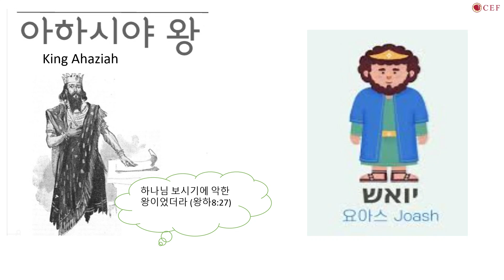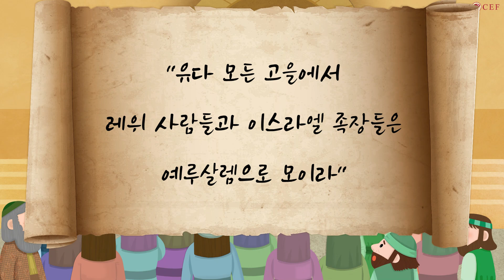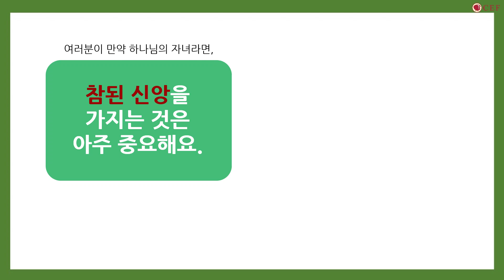[시드니 우리는 교회 유초등부] 유다왕 요아스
시드니 우리는 교회 | Sydney We Are Church
주소. Level 1, 192C Mona Vale Road, St. Ives, NSW, 2075
주일 1부예배 : 매 주일 아침 10시, "St.Ives 소예배실 (테바홀)"
주일 2부예배 : 매 주일 낮 12시 30분, "St.Ives Community Hall"
유초등부예배 : 매 주일 낮 12시 30분, "St.Ives 도서관 미팅룸"
중고등부예배 : 매 주일 낮 12시 30분, "St.Ives 소예배실 (테바홀)"
수요예배 : 매 주 수요일 저녁 7시 30분(온-오프라인), "St.Ives 소예배실 (테바홀)"
토요일, 아침기도회 : 매 주 토요일 아침 7시(온-오프라인), "St.Ives 소예배실 (테바홀)"
새벽기도회 : 새벽 6시(월~금, 인터넷 생방송으로 진행) "St.Ives 소예배실 (테바홀)"